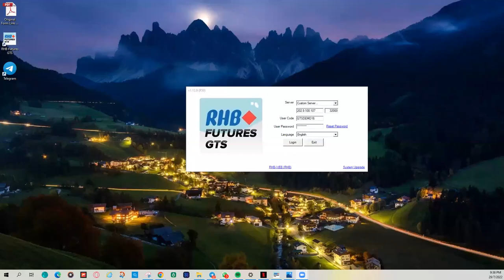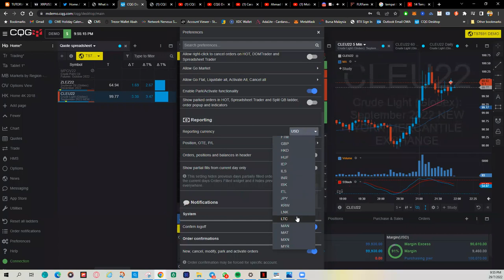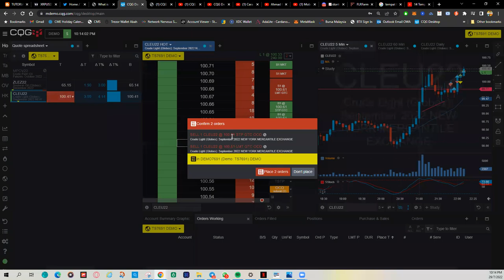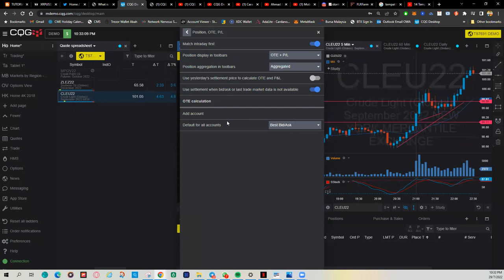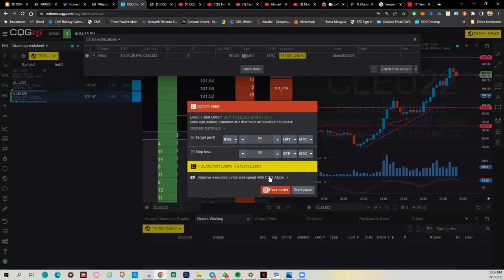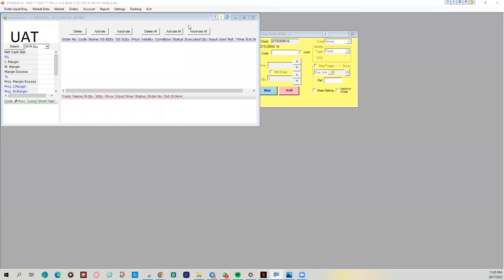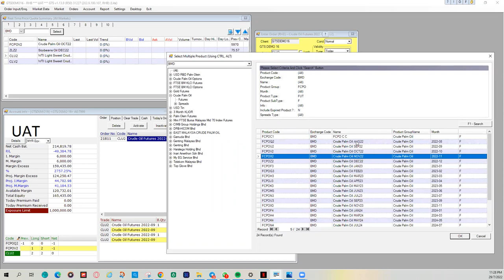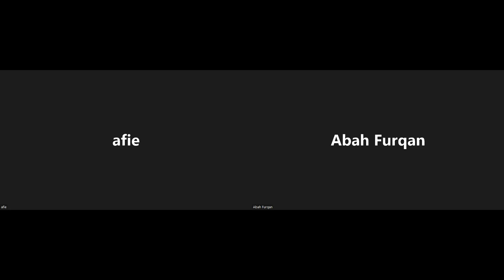Cara Keyin Order di CQG dan GTS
Penerangan tentang Jenis Order yg patut digunakan dalam sesuatu keadaan market bergerak dan juga cara keyin order di CQG, dan GTS Ayers Demo